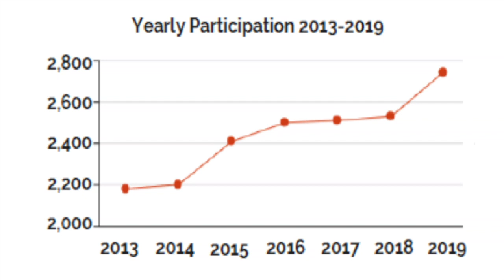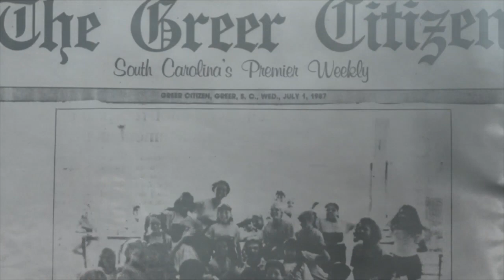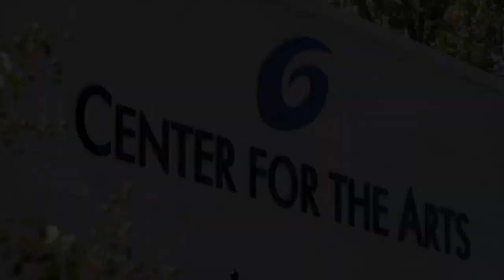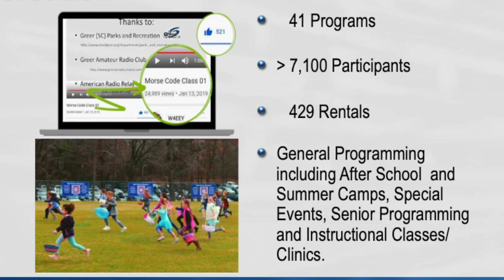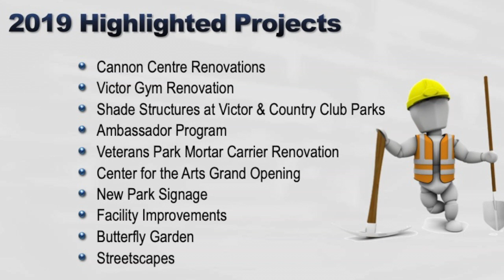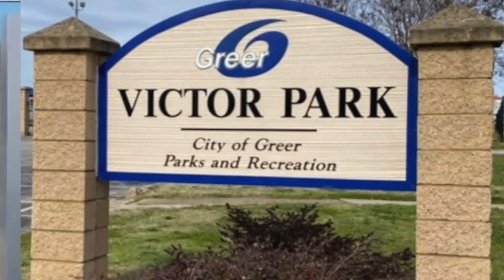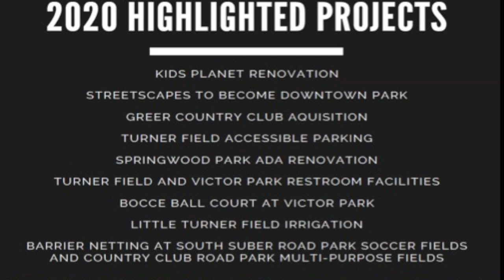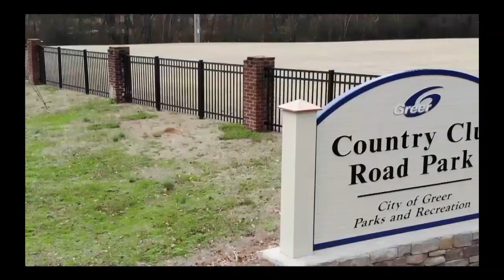2019 Parks & Rec Annual Report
Ann Cunningham, director of the City of Greer Parks and Recreation Department, presents her annual report to Greer City Council.